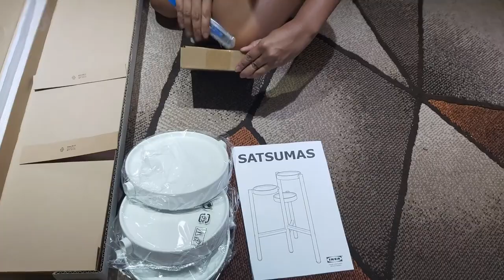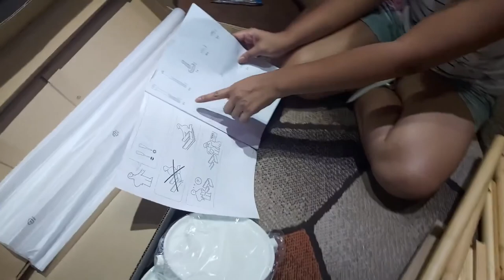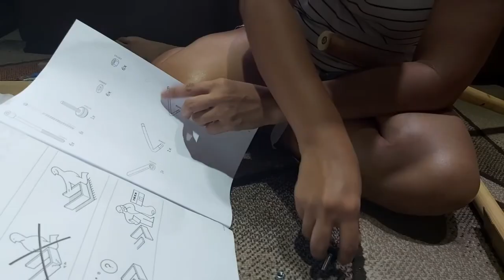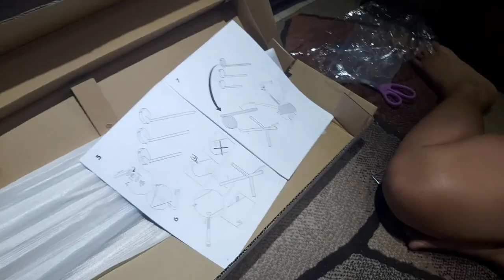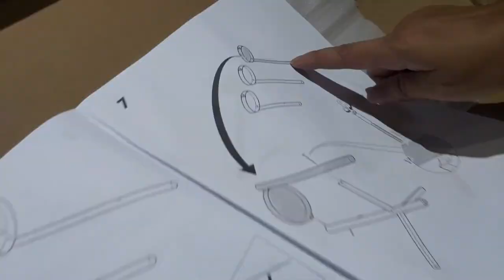IKEA Satsumas Plant Stand Unboxing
In this video, we unboxed and assembled the IKEA Satsumas Plant Stand.

Timestamps:
Intro - 00:00
Unboxing - 00:19
Assembling - 02:45
Conclusion - 06:37